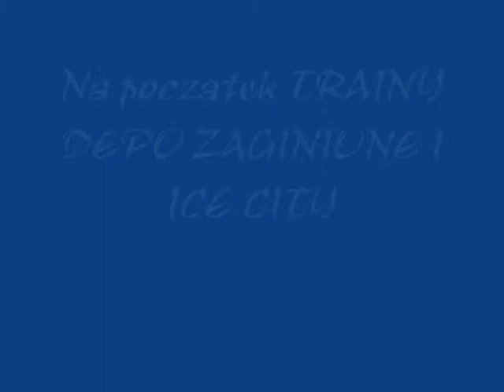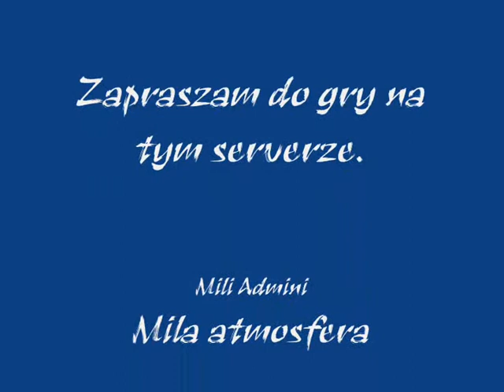Dark Sand OTS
Witam chce was zachecic do gry na dark sand ots
HOME : sandots.pl